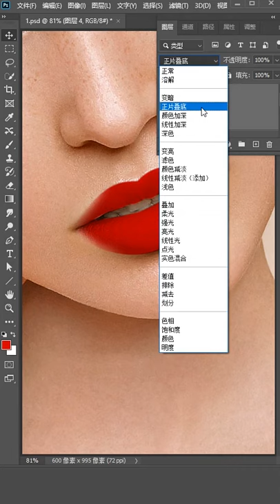How to design image in Photo Shop Easy and Fast part 1040